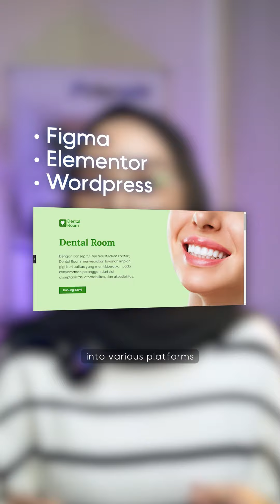Hello, We are Priorads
Upgrade your brand design with Priorads and level up your business